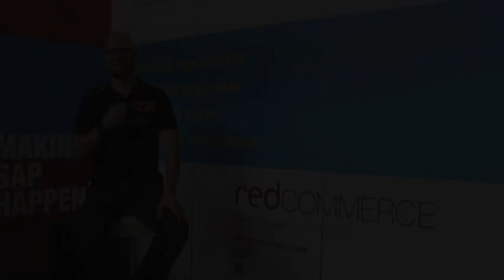Joshua Fletcher at SAPinsider Amsterdam 2013 speaking with Red Commerce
Hans Eg Løkkegaard of RedSolution, the SAP consulting arm of Red Commerce, spoke with Joshua Fletcher, SAP Mentor (@josh_fletcher) at SAPinsider 2013 in Amsterdam.

These are Joshua's personal views and not that of his employer and/or SAP.